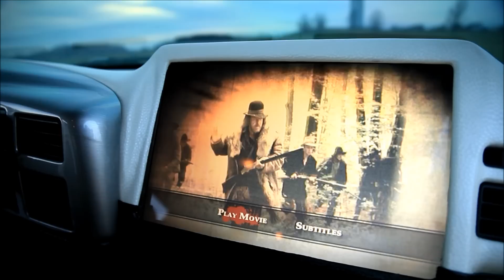Custom Show Ford F-350 Dually Hot Rod Truck SEMA, 24" Alcoa Semi Wheels "Allergic to Being Broke"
Custom Show Ford F-350 Hot Rod Pickup Truck, SEMA, 24" Alcoa Semi Wheels

 "Allergic to Being Broke"

For Sale on eBay Now!